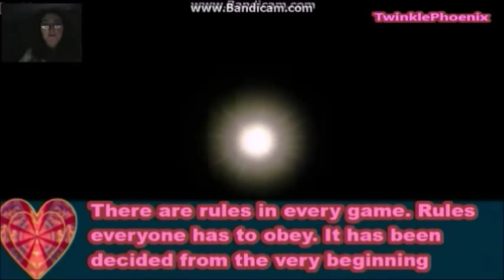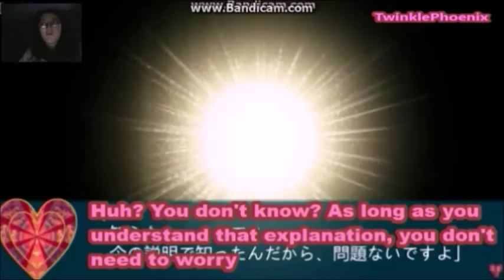Alice in the Country of Hearts PSP Let's Play Episode 1 Full English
a lets play of alice in the country of hearts in full english currently i have hurt my hand so ill need to update the descriptions later anyway game was made by the wonderful Quin Rose and i voice over and subtitled for you guys was done by me for you enjoyment anyway enjoy